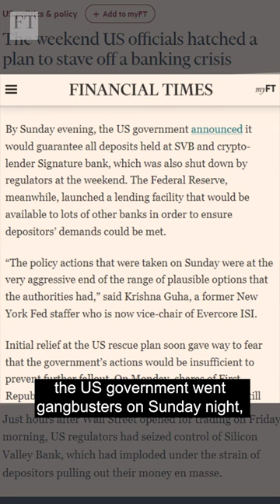SVB shutdown rattles financial markets | FT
The collapse of Silicon Valley Bank has prompted regulators to announce a package of emergency measures to prevent panic among depositors and contagion in the rest of the banking system.